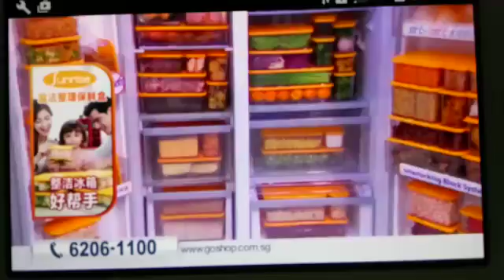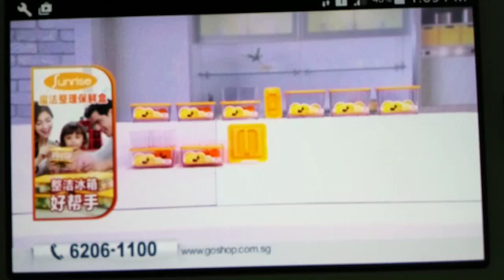Sunrise(内有杂音) -goshop.com